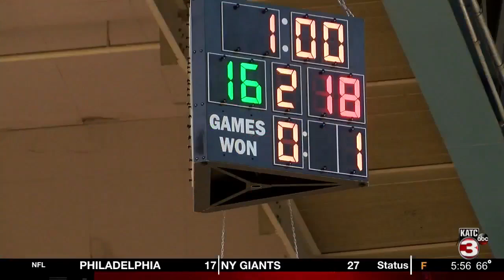The Dynasty Continues: Teurlings wins 8th Straight State Title